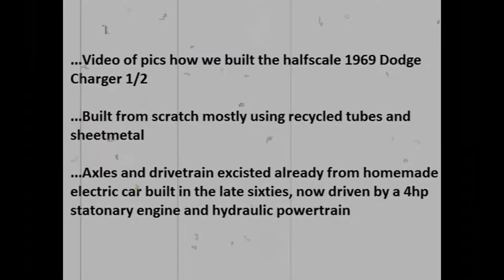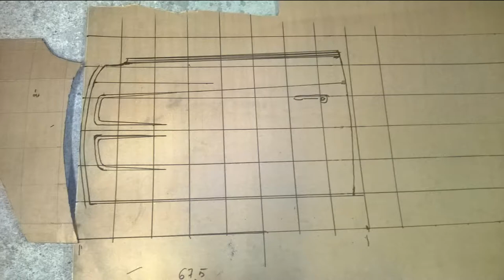1969 Dodge Charger halfscale build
Hello all followers, as some has requested pics of the build of our halfscale Charger, we made this track of slideshow or what you want to call it.

Backyard Engineering